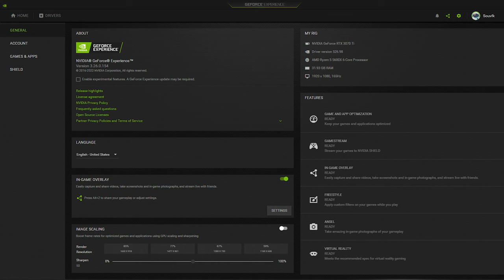Marvel's SpiderMan Miles Morales || PC Performance Test & Optimized Settings || Ryzen 5600x & 3070Ti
PC Specs:
•RAM:                            Crucial Ballistix 32GB (4X8GB) DDR4 3600MHz
•Storage:                       Storage: Samsung 870evo 1TB (Game Drive)
                                       WD SN850 BLACK NVME 500GB (OS Drive)
•Case:                           MSI MAG Forge 111R ARGB

00:00 Intro
00:10 System Config
00:15 1080P Maxed Settings
03:08 Optimized Settings